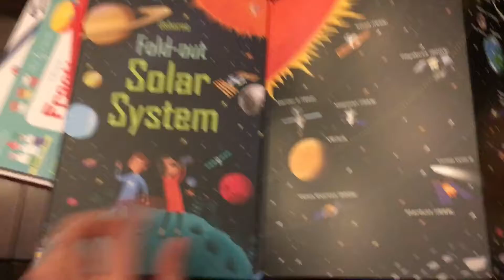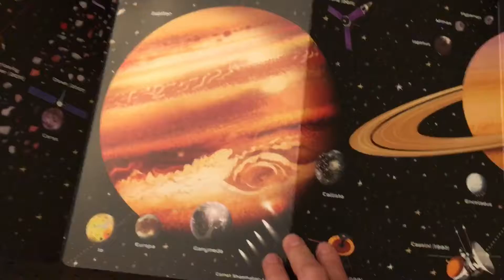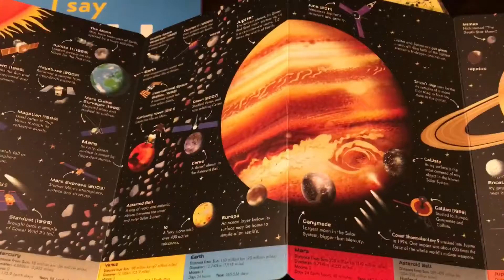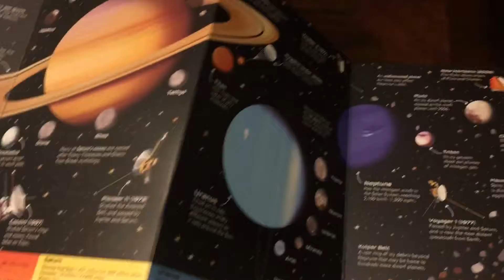Fold out Solar System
The fold-out book is no longer available but in the Book and Jigsaw Solar System